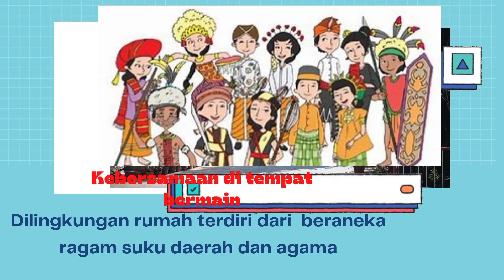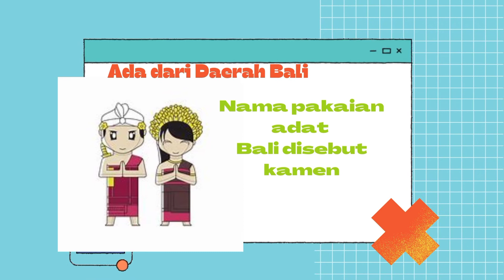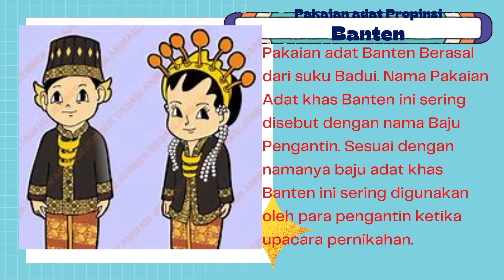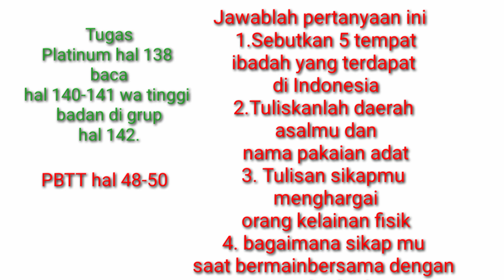Kebersamaan di tempat bermain|Keberagaman suku agama dan budaya di Indonesia|pakaian adat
Dilingkungan rumah terdiri dari beragam suku agama dan budaya yang berbeda, namun demikian dalam keseharian anak dapat hidup bersama dengan baik di tempat bermain.